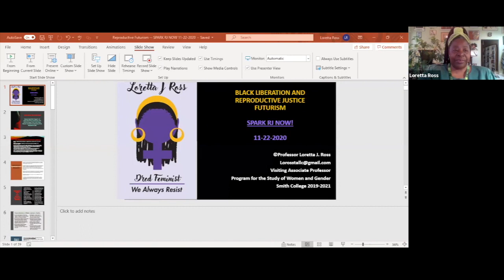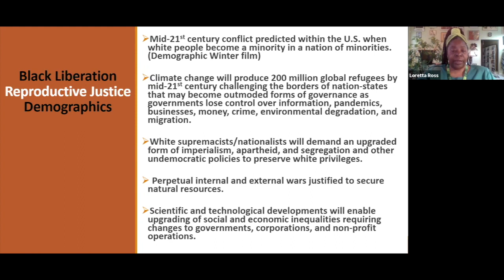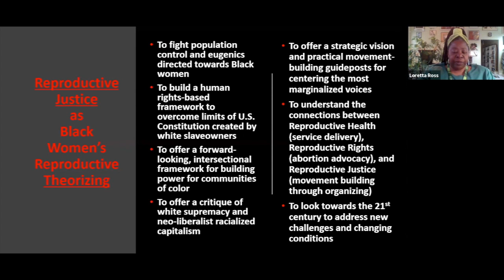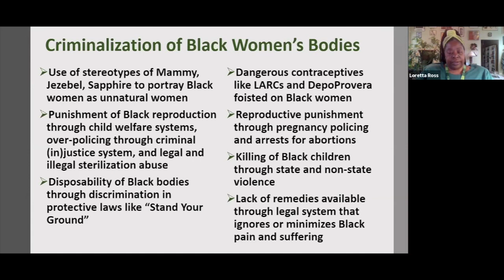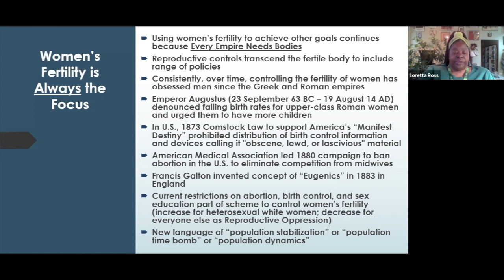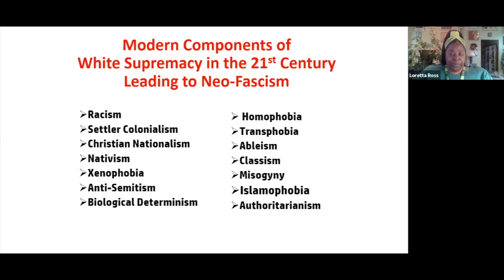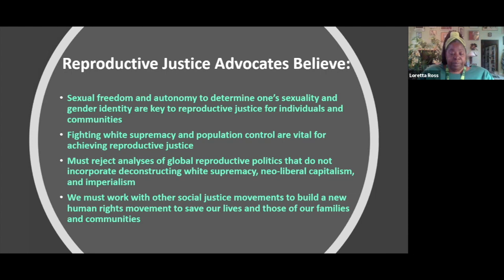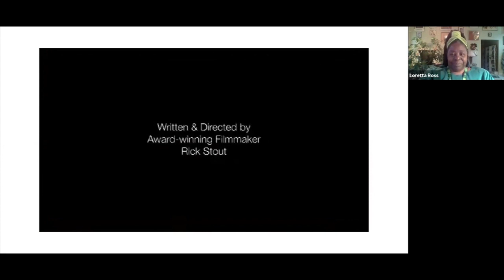Beacon Address: "Black Liberation Reproductive Justice Futurism " Loretta Ross 11/22